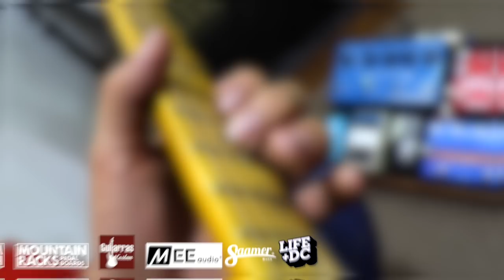EHX | Nano POG - Review Sebastian Mora ►ESPAÑOL